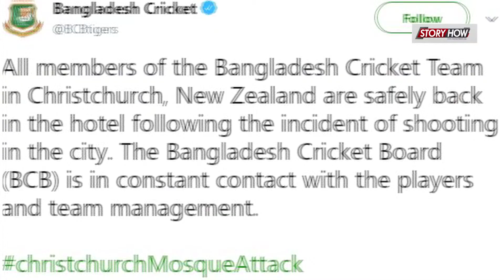न्यूजीलैंड के क्राइस्टचर्च मे गोलीबारी के कारण बांग्लादेश और न्यूजीलैंड का मैच हुआ रद्द